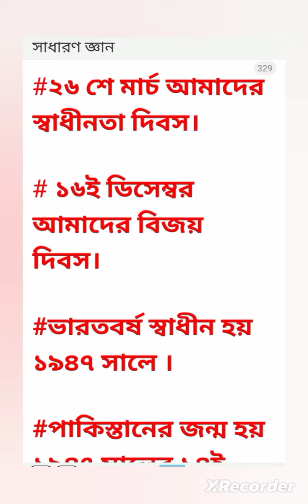গুরুত্বপূর্ণ সাধারণ জ্ঞান